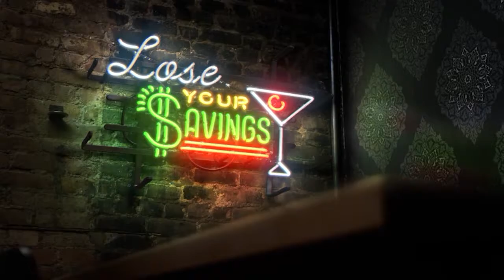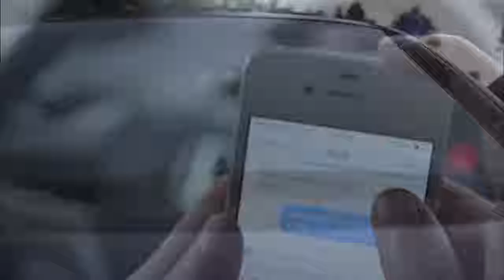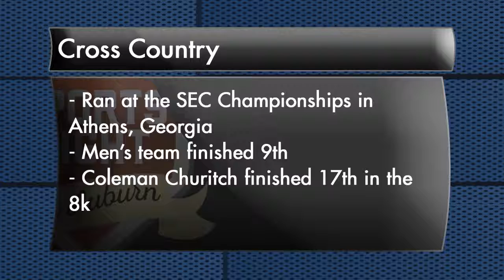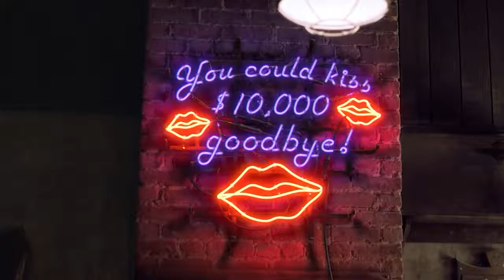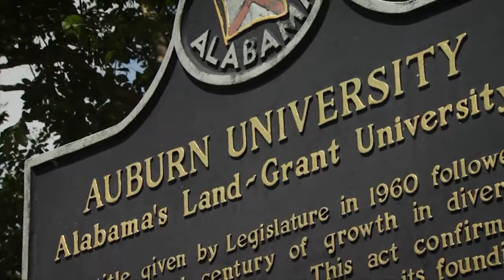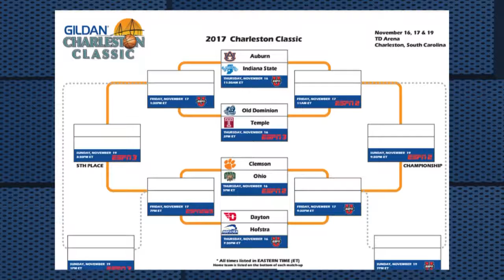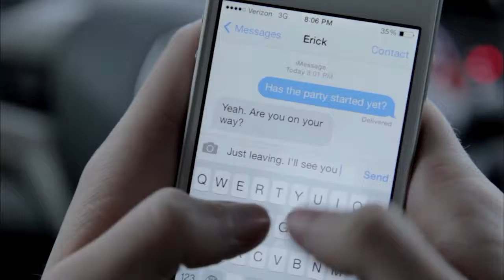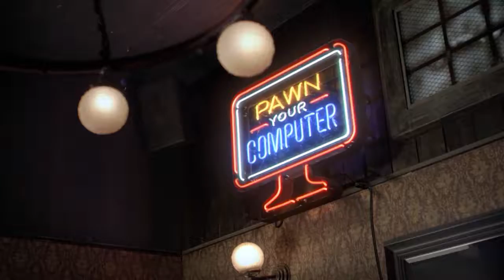SNIA Week 8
Auburn football faces good and bad news this week. With basketball starting Thursday, Eagle Eye's Sara Palczewski sits down with coach Bruce Pearl to talk all things basketball.